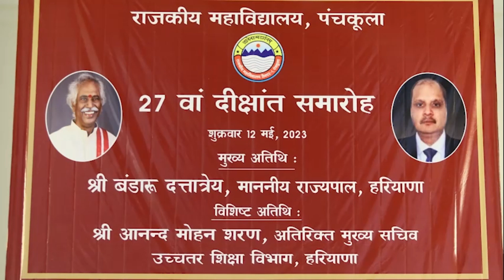Compering 27th Convocation; Government College Panchkula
This video relates to 27th convocation of my college which was compered by me. We feel proud that Hon'ble Governor Haryana, Sh. Bandaru Dattatreya ji presided over as the Chief Guest and Worthy ACS, Higher Education Haryana, Sh. Anand Mohan Sharan Ji was the Guest of Honour.